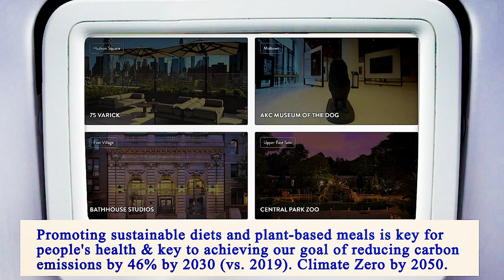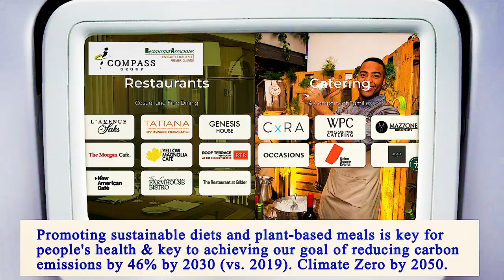Nearest Restaurant From Me Manhattan 10002 NY, New York County, New York, United States